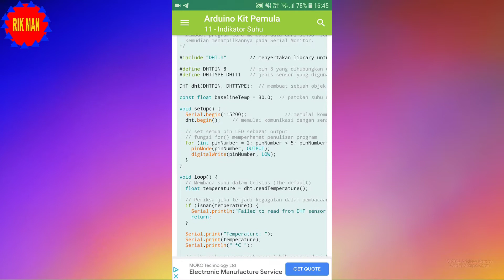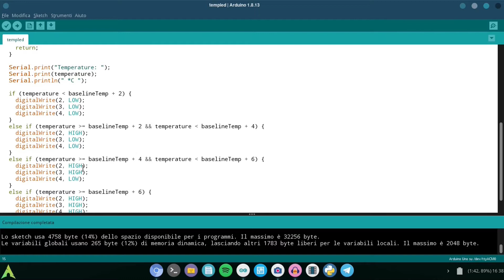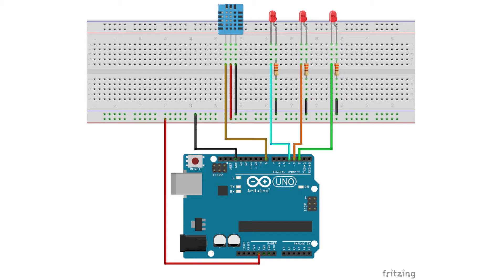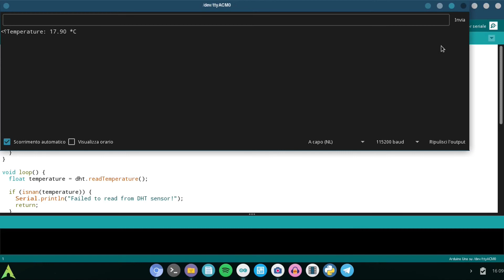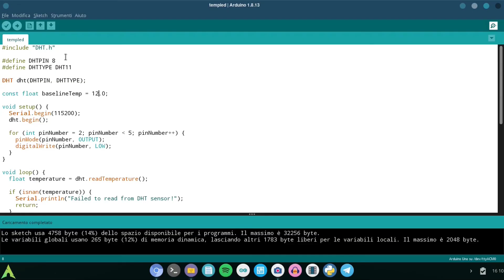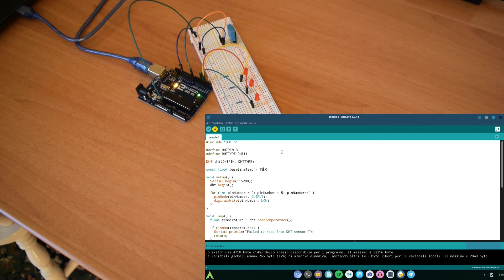Arduino Kit Pemula 7 : Termometro a LED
Ciao ragazzi! Eccomi oggi con il settimo progetto dell'applicazione Arduino Kit Pemula. Questa è una serie di video, del tutto simile alle lezioni Elegoo, che, grazie ad una applicazione disponibile gratuitamente sul Play Store di Google, ci permette di realizzare diversi progetti, anche molto interessanti, con Arduino, led, sensori e altri componenti. Oggi continuiamo, appunto, con il settimo progetto: un termometro che, per indicare la temperatura della stanza, utilizza i LED. Il funzionamento è molto semplice: nello sketch, viene impostata una temperatura di soglia. Quando questa temperatura viene superata, i LED inizieranno ad accendersi: quando nella stanza ci sono due gradi centigradi in più rispetto alla temperatura di soglia, specificata nello sketch, si accende il primo LED. Quando, invece, la temperatura nella stanza sale a quattro gradi centigradi in più rispetto alla temperatura soglia, si accende il LED successivo. Infine, quando la temperatura è di sei gradi centigradi più alta rispetto alla temperatura di soglia, si accende anche il terzo ed ultimo LED. Inoltre, può anche diventare un termometro a tutti gli effetti perché, aprendo il monitor seriale, sarà indicata la temperatura attuale della stanza percepita dal sensore DHT11 che, oltre ad essere un sensore di temperatura, è anche un sensore di umidità (ma questa particolarità non verrà sfruttata in questo progetto). Nell'applicazione, ci sono scritti tutti i componenti che servono, ci sono tutti gli schemi, sia elettrico sia "grafico" e lo sketch. Lo sketch è già commentato, ma essendo questa un'applicazione indonesiana, i commenti sono in questa lingua. Per questo motivo, quindi, in questo video c'è anche una parte dedicata alle spiegazioni sullo sketch, oltre che alla parte costruttiva del progetto.

- Shotcut (Linux)
- Audacity (Windows e Linux)
- OBS (Windows)
- SimpleScreenRecorder (Linux)